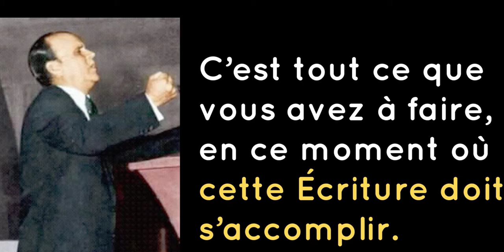Avez-vous peur d'appuyer sur le bouton? Fr. William Branham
Frère Joseph Branham est le pasteur de Branham Tabernacle International. Il est le fils du prophète et le successeur prophétisé du frère William Branham, le messager du septième siècle de l'Église. Ces enregistrements sont réalisés à partir d’enregistrements de Branham Tabernacle. L’église est située à Jeffersonville, Indiana, États-Unis d’Amérique. Vous pouvez écouter tous les services audio en streaming traduits en direct. Les services sont disponibles depuis le dimanche 6 septembre 2015 sur les sites Web et Les enregistrements complets sont maintenant archivés dans d'autres langues sur la bourse Sierra Vista Nous nous sommes engagés à donner à notre pasteur frère William Marrion Branham la première place, dans nos foyers et dans les chaires de Message Church dans le monde entier. Le message est notre absolu. Nous vous encourageons à continuer à regarder pour connaître les horaires de maintenance. S'il n'y a pas de pasteur pour jouer les sermons de William Branahm, vous pouvez faire de votre maison une église de bandes! Merci d'être passé nous voir aujourd'hui. Que le Dieu de notre prophète, le Seigneur Jésus-Christ, te bénisse et te garde jusqu'à notre rencontre.